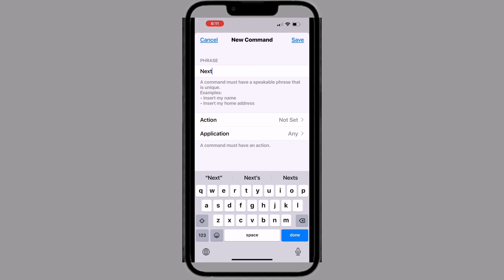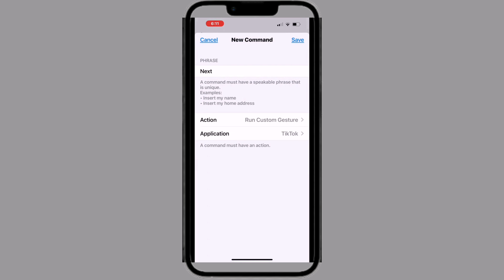Make voice commands on IPHONES😍😱